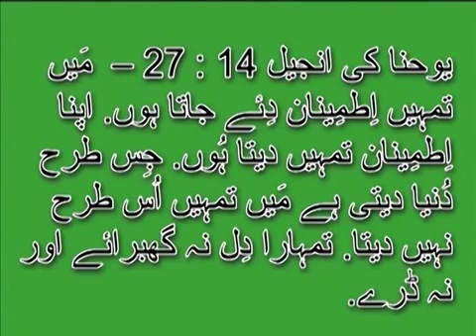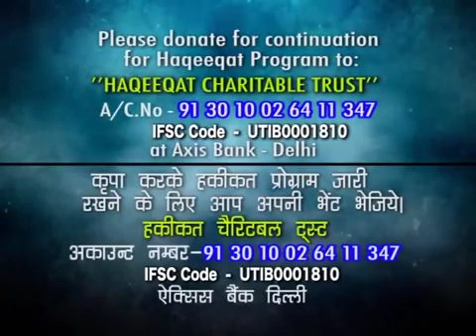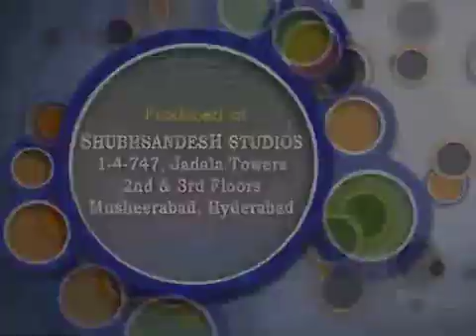The Second Coming Of Christ Part 1 Haqeeqat Shubhsandeshtv